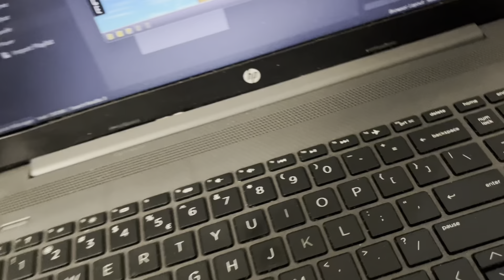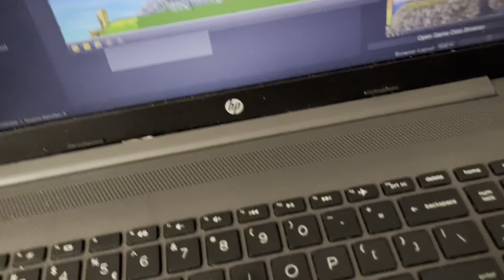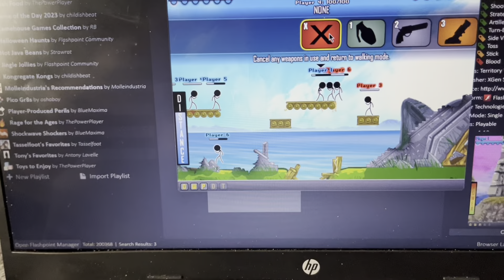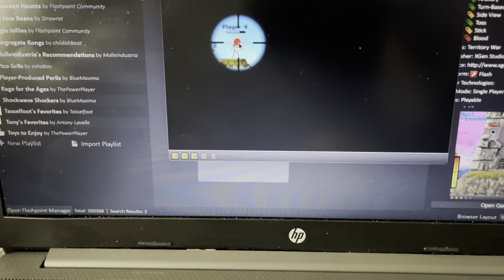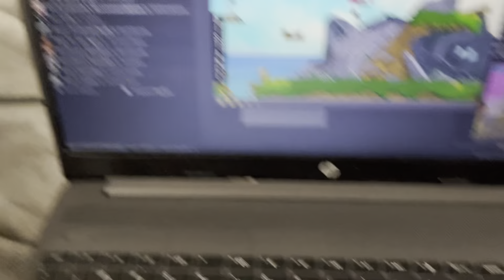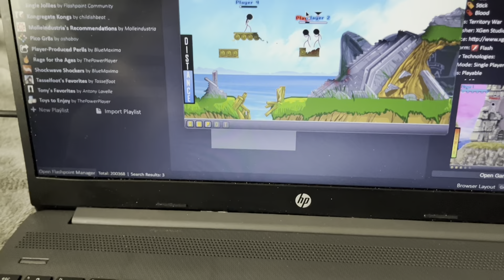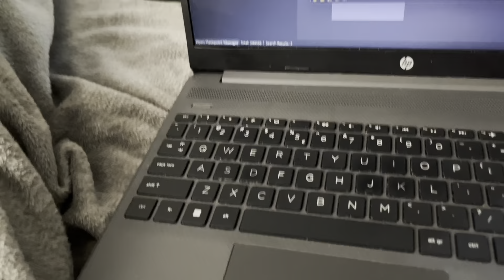Sonic Does a Flash Game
Sonic and Bearbo play a flash game using Flashpoint Archive